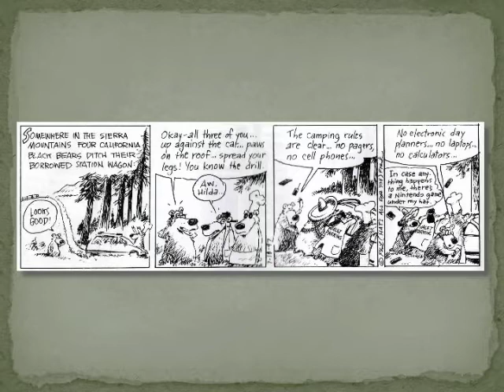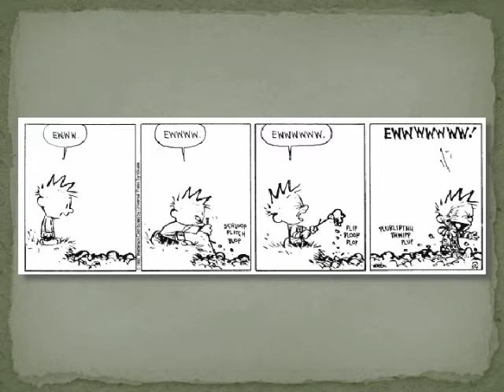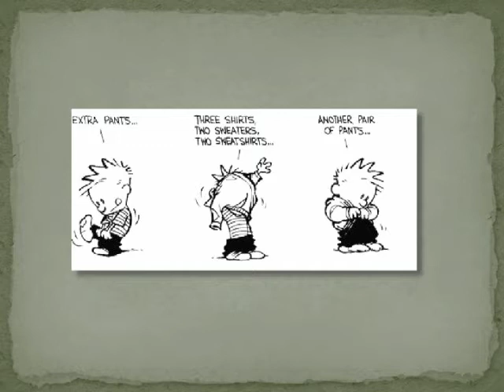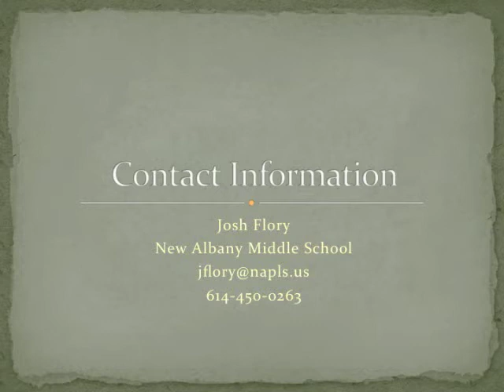Josh Flory: Leave No Child Inside presentation on outdoor learning for middle school science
New Albany Middle School science teacher Josh Flory discusses the minor challenges and major rewards of taking students outdoors -- in all weather -- to study everything from solar panels to poetry.